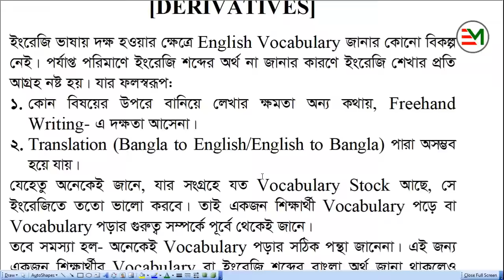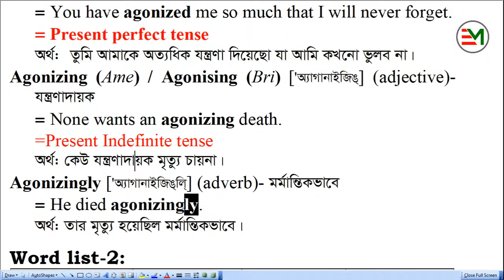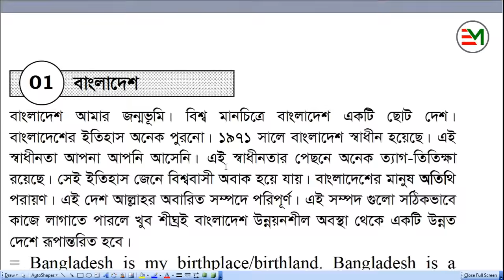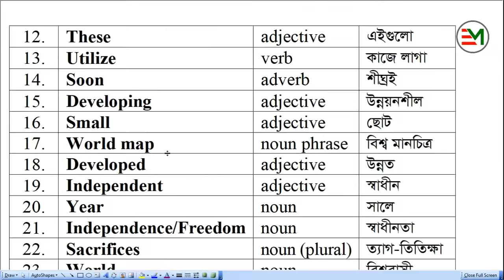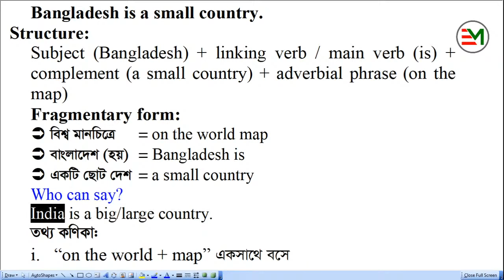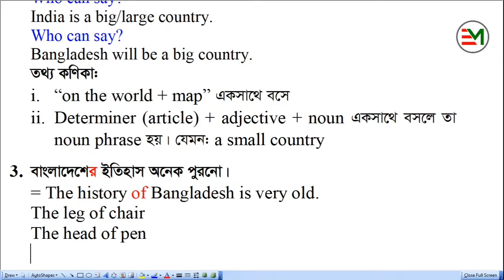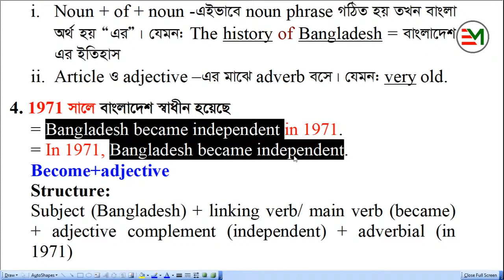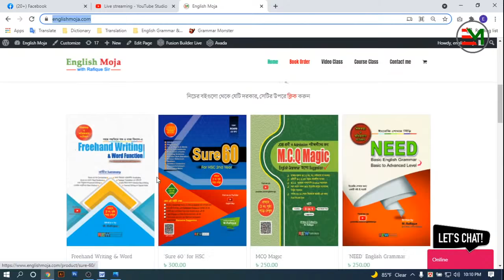Freehand Writing | Day-02 | Basic to Advanced🔸 সবার জন্য উপযোগী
দুই-একটি ক্লাস নয়, English Freehand Writing- এ দক্ষ করার জন্য যত ক্লাস দরকার সব গুলো নেয়া হবে|
মনে নেক বাসনা নিয়ে ক্লাস করা শুরু করো | আর কোনদিন English Topic মুখস্ত করতে হবে না, বাংলা ভাষার মত বানিয়ে লিখতে পারবে, ইনশাআল্লাহ | তবে এর জন্য ধৈর্য নিয়ে ক্লাস গুলো চালিয়ে যেতে হবে |

🔸 ক্লাসগুলো নিয়মিত নেয়া হচ্ছে: শনিবার এবং সোমবার [পরবর্তীতে ক্লাস বাড়বে]
🕘 সময়: রাত 9.00 টায়, [সময় পরিবর্তন হলে পরবর্তীতে জানানো হবে]
🔹 ক্লাসগুলো একযোগে Live স্ট্রিমিং হবে: English Moja-YouTube & FB page-এ

🟥 Freehand Writing-এর এই কোর্সটি সম্পূর্ণ বিনামূল্যে/Free-তে করানো হচ্ছে|
সম্পূর্ণ প্রস্তুতিকে শতভাগ কার্যকর করতে প্রথম থেকে শেষ পর্যন্ত আমরা অনুসরণ করব
“Freehand Writing & Word Function” বইটি |
🖌 বইটির কিছু পাতা পড়ে দেখে, অর্ডার করা যাবে নিচের link থেকে-
✅ এছাড়াও বাংলাদেশের সমগ্র লাইব্রেরীতে পাওয়া যায় , লাইব্রেরি list সহ ফোন নাম্বার:
🩸 কলকাতা থেকে বই অর্ডার করতে  [মোঃ আনিরুল ইসলাম]
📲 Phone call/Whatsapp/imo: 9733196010